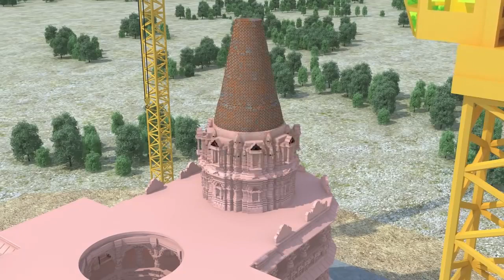Construction of Shri Ram Janmabhoomi Temple (3D Movie)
The Construction of the grand and Divine Shri Ram Janmabhoomi Temple is going on in full swing. The 3D animation movie is describing the detailed process of the construction of Shri Ram Janmabhoomi Temple.